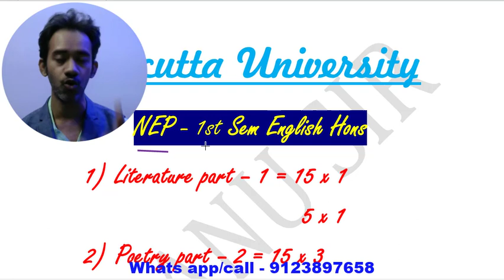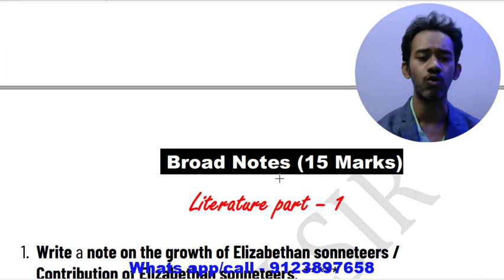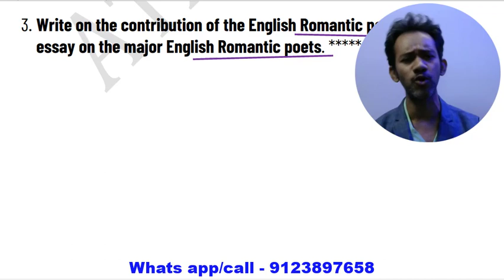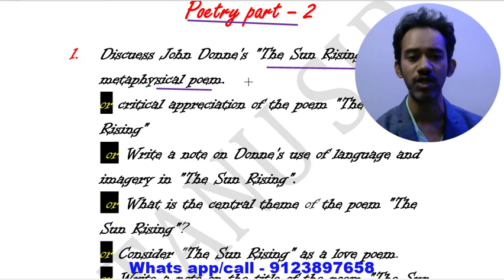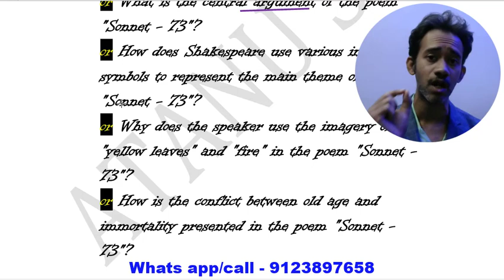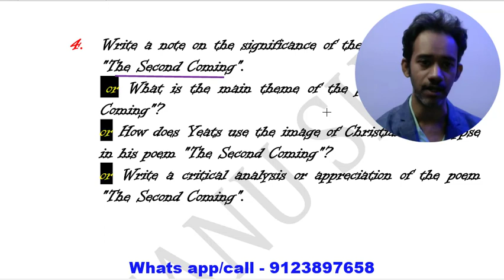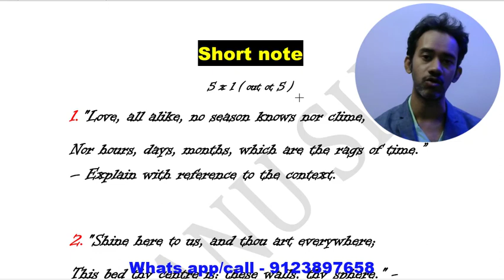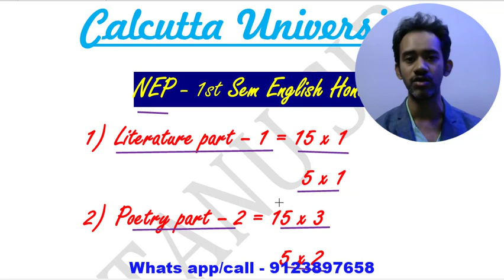CU Suggestion 2024 English Honours ( Semester - 1)Dsc - 1 নতুন সিলেবাস অনুসারে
this is the suggestion of Calcutta University English honours 2024. According to new syllabus.Dsc - 1. You can get the suggestion which will help you to give the exam.